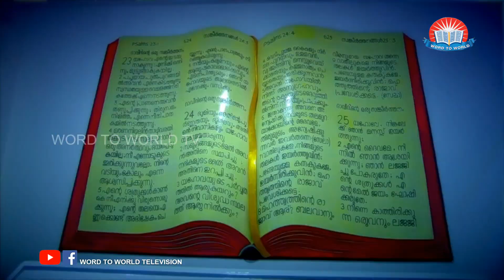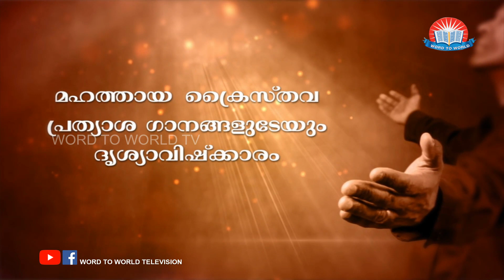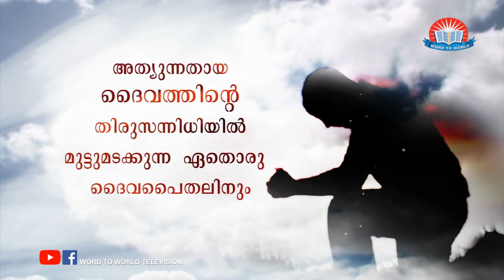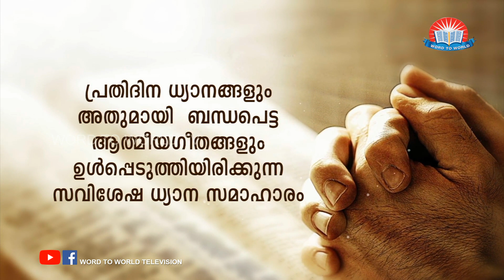Malayalam christmas carol songs Carol Crown 2017- Soulmates, Aruvikkara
Word to World Television - Carol Crown 2017- Soulmates, Aruvikkara
Dr. Mathews Vergis, Word To World Television channel aims to touch the various aspects of everyday life imparting knowledge, providing entertainment and giving food for thought to contemplate on the different topics surrounding each one of us as well as our society. Word To World Television is built on the latest technological platforms and can be viewed on any device and is available online as well as through cable television, ACV Channel No: 659. Kerala vision 511 word_to_world_television malayalam_motivational malayalam_motivation malayalam_motivational_movies motivational_images malayalam_motivational_short films